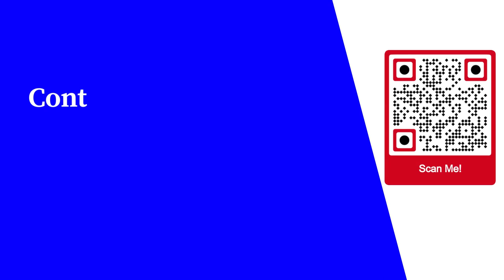Cholesterol Lowering Drugs